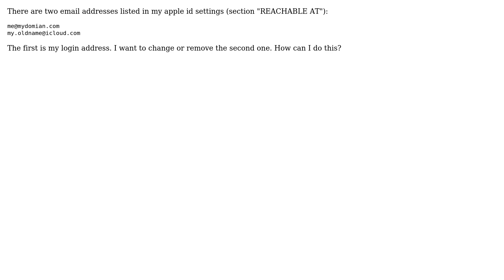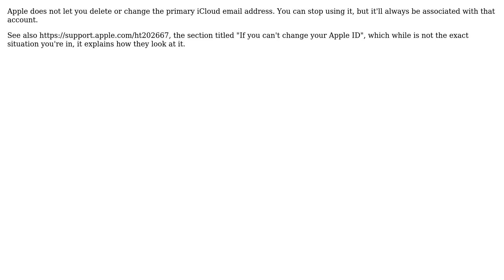Apple: How can I remove/change the icloud.com alias on my apple id account?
With thanks & praise to God, and with thanks to the many people who have made this project possible! | Content (except music & images) licensed under CC BY-SA | Music | Images & others | With thanks to user the eels have eyes user Jessica and the Stack Exchange Network Trademarks are property of their respective owners. You are responsible for your own actions.